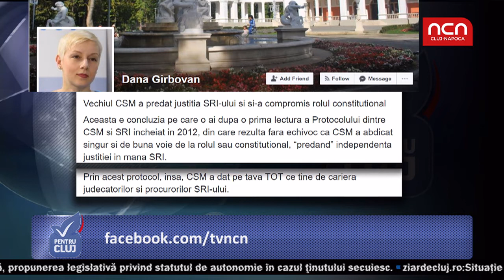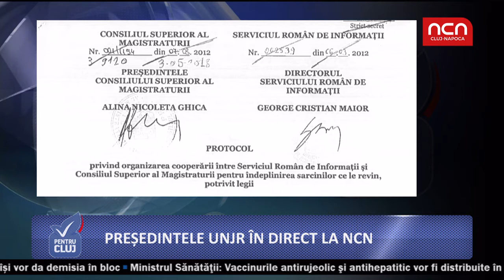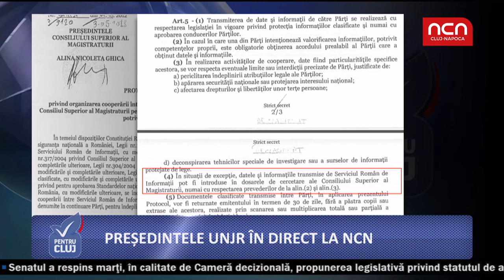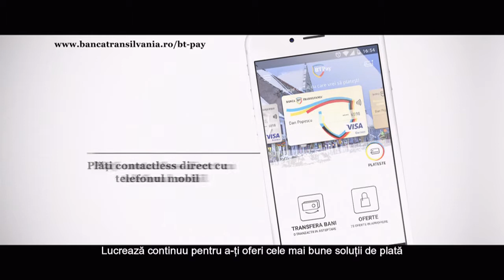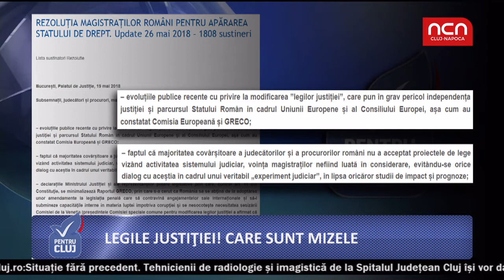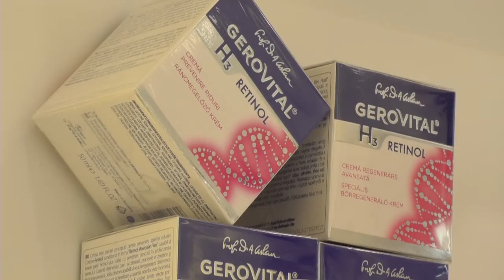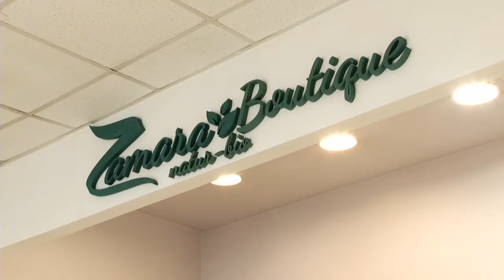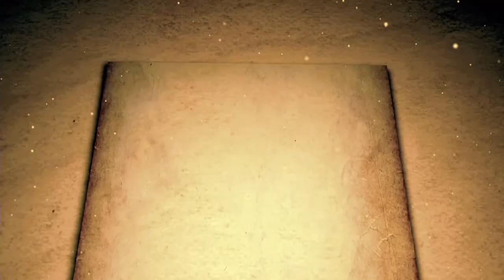Pentru Cluj - 29 mai - invitata Dana Girbovan